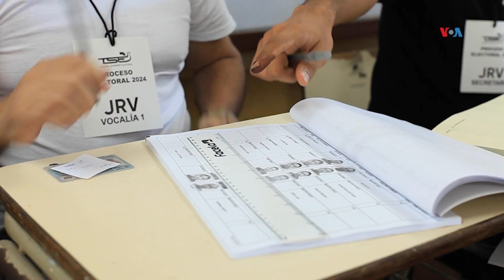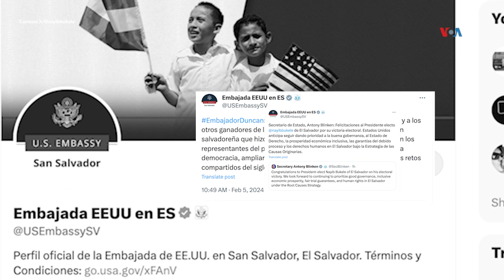EL SALVADOR: Polémica victoria de Nayib Bukele en las elecciones presidenciales